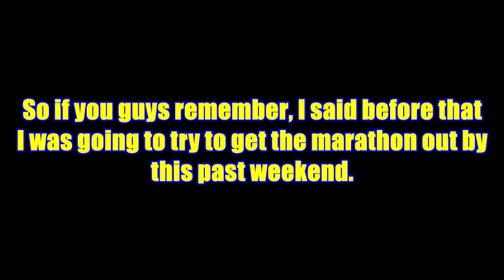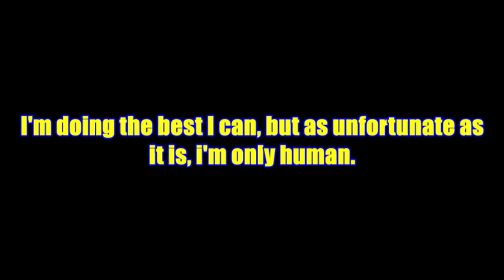Regarding the EWWSU S2 Marathon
Everything's in the video, i'm really sorry.